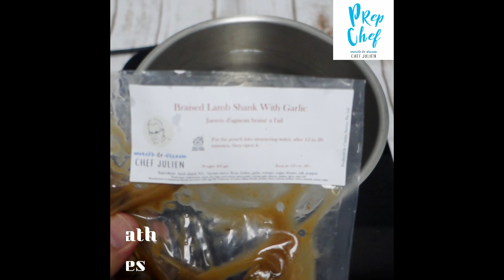How to reheat sous vide Lamb shank | De Chef Julien (Cuisine Service Singapore)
Ideal , braised lamb shank cooked sous vide, easy to rehaet and servce to your taste. We suggest caramelsied onion, but also ratatouille, mashed potato or pasta.

Culinary Preparation cooked sous vide for professional and home cooking. Quality, Consistency, and easy to reheat. perfect solution for catering, hotel, restaurant and home cooking in Singapore